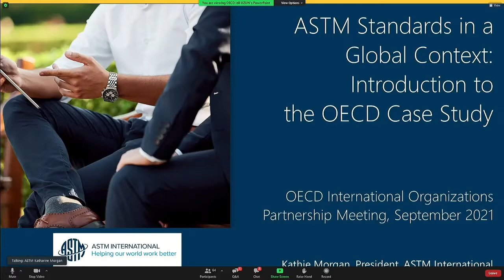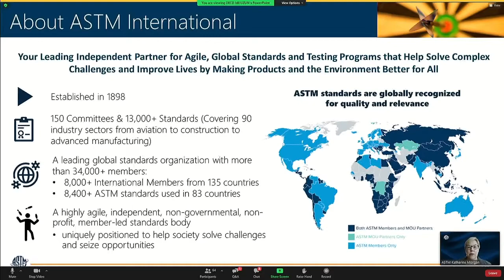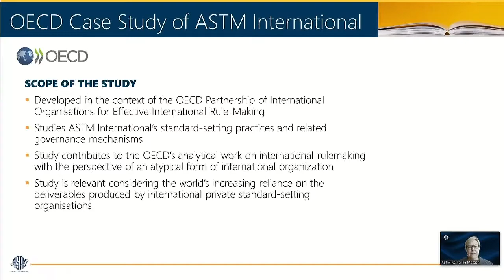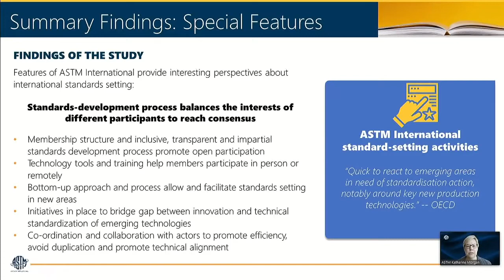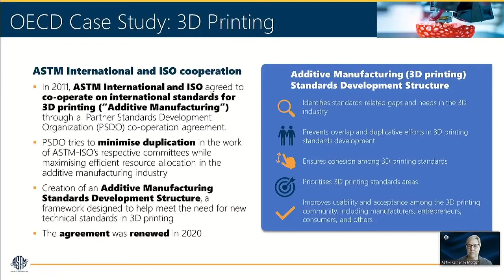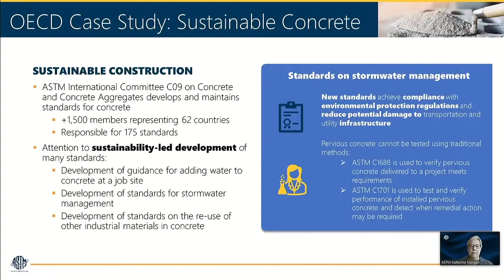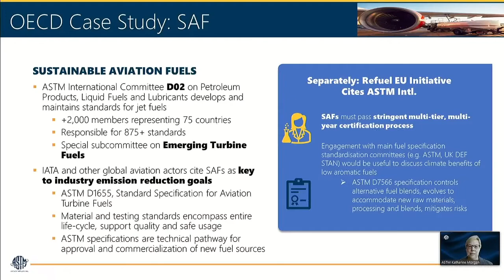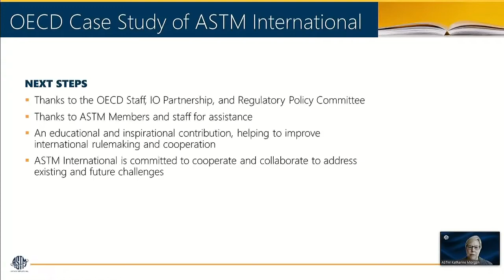Kathie Morgan Presents OECD Case Study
Watch this video from the recent Eighth Annual Meeting of International Organisations on 13-14 September 2021 (co-hosted by the OECD ), where Nicola Bonucci, Director for Legal Affairs for OECD and IO Partnership facilitator, introduces ASTM President Kathie Morgan, who presents The Case for ASTM International. Video clip courtesy of OECD.